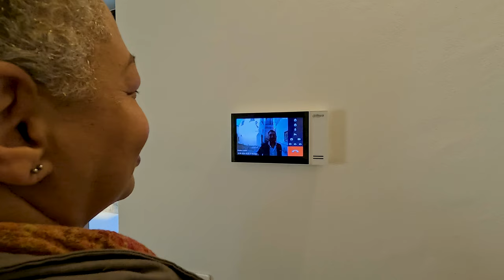Property Refurbishment in Italy, Gasper Grotto - episode 7 - Salento, Puglia by Davide Mengoli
Have you ever stopped and consider for a moment the possibility of doing something special in your life?

Something that makes you feel very scared and at the same time gives you butterflies in your stomach, just thinking about it.

I have, several times actually, and every time I have done it, I have created new possibilities for myself and others that I care for.

Remote refurbishing, just like remote purchasing has created the opportunity for many to push the boundaries of possibilities and in returned they have conquered a dream or realised a vision.

Refurbishing a property is the easiest part of the journey, having your vision turned into a reality is the challenging part of the task.

Remote Purchasing requires a rare ability, an ability that was gifted to me, a gift that I treasure and protect.

I listen, I feel, I hear, I touch and deliver people desires, turning their visions into reality. I go beyond that by feeling their concerns, their worries and in doing so, I do everything that is in my power to protect and deliver.

Thank you to the beautiful people that trust the process and vision, a vision of a world made of positive energies

WITH LOVE

Davide